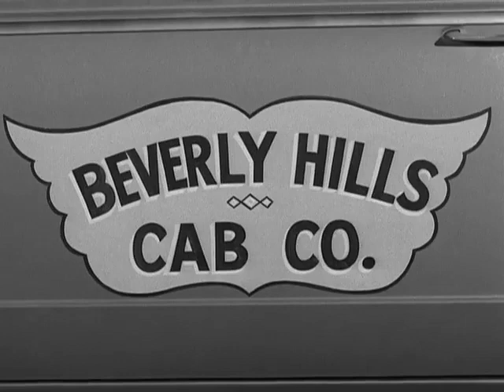The Beverly Hillbillies, S3, E82 (The Ballet)